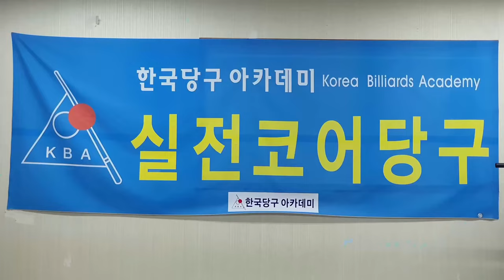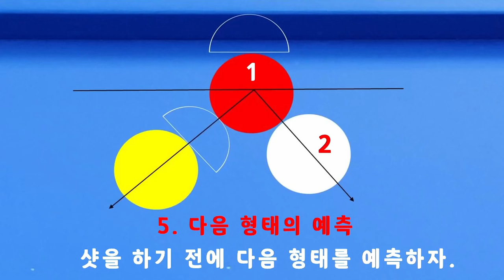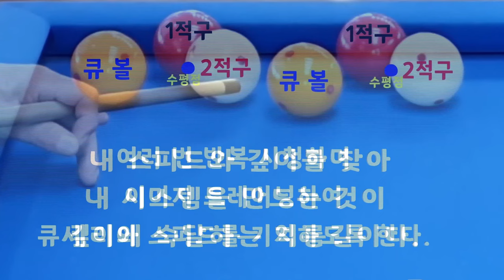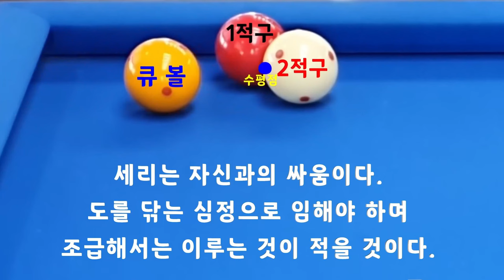[4893] 한국당구아카데미 // 기본은 가장 얕고 가장 빠르게 / 세리(일단) : 3738(1438)일 / 16456(4397)시간_ 2024.09.08.